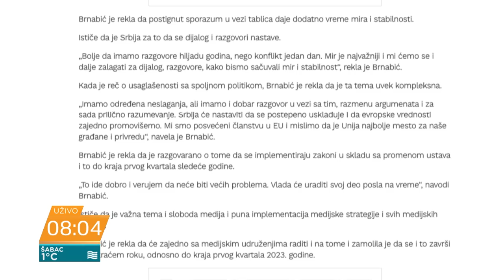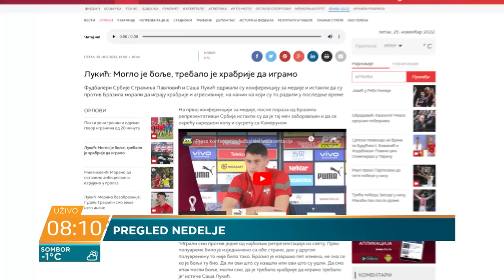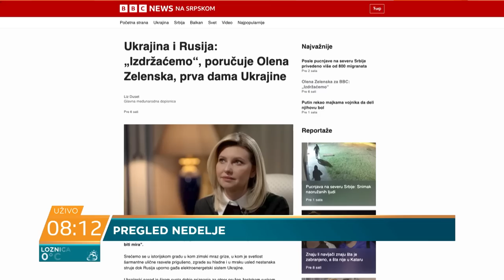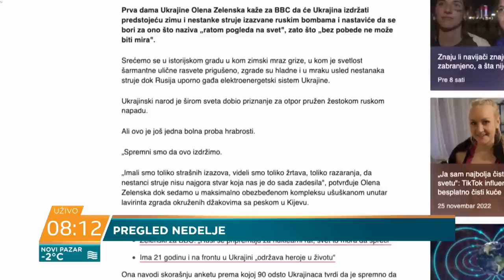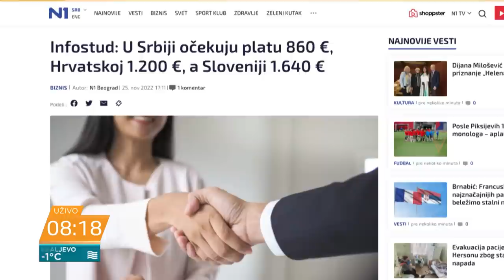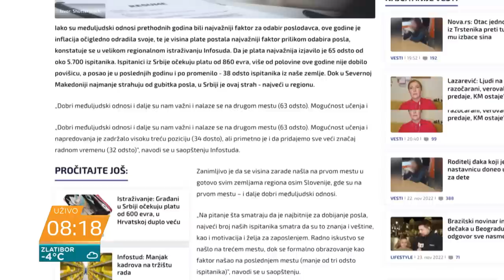Miloš B. Tomaš: Rat u Ukrajini ne sme da se romantizuje